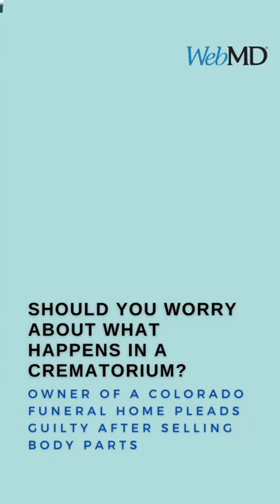Cremator Pleads Guilty After Selling Body Parts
The owner of a Colorado funeral home has pleaded guilty to federal charges of mail fraud after the FBI uncovered an operation to sell body parts of deceased clients without the families’ permission.

Megan Hess, owner of Sunset Mesa Funeral Home, and her mother, Shirley Koch, were indicted in March 2020. In addition to mail fraud, Hess faced charges of transporting hazardous material, but those charges were dropped.

Hess faces up to 20 years in prison, according to her plea arrangement with prosecutors.